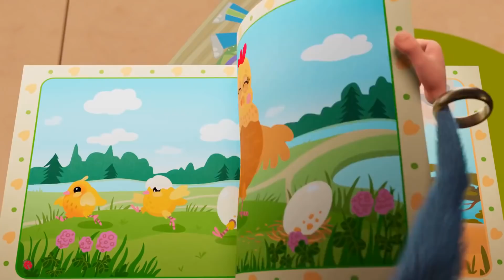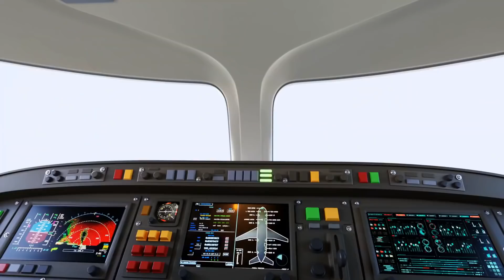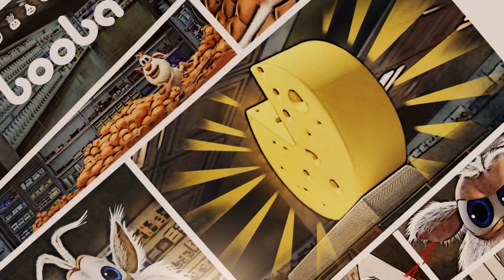Буба 🤡 Кулинарное шоу: Клоун из яичницы 🥚🍳 Весёлые мультики для детей - Буба МультТВ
🎮 НОВАЯ ИГРА! Буба: Конфетное Приключение "Три в ряд" ➡️

🛒 Добро пожаловать в магазин "Буба"!

0:00:00 - Клоун-яичница
0:02:30 - Космический корабль
0:05:59 - Мышеловка
0:09:39 - Музыкальный магазин
0:13:10 - Игра
0:16:48 - Хоккей
0:20:33 - Магазин игрушек
0:24:14 - Звук
0:27:47 - Волшебный шкаф
0:31:21 - Бабочка
0:34:51 - Пластилин
0:39:08 - Праздник
0:42:33 - Супермаркет
0:46:29 - Приключение в цирке
0:50:53 - Карта сокровищ
0:54:38 - Приключения на кухне
0:58:59 - Магазин подарков
1:02:42 - Кинотеатр
1:06:16 - Детская площадка
1:09:48 - Самолёт
1:13:21 - Фитнес клуб
1:16:50 - Боулинг
1:20:31 - Мяч
1:23:58 - Метро
1:27:06 - Привидение
1:30:53 - Цирк
1:34:04 - Музей
1:37:33 - Пожарный
1:41:57 - Полёт
1:45:39 - Виноград
1:49:08 - Офис
1:53:39 - Поезд
1:57:17 - Волшебный мелок
2:01:01 - Буба в будущем
2:05:31 - Терраса